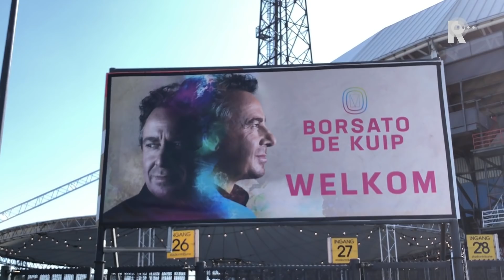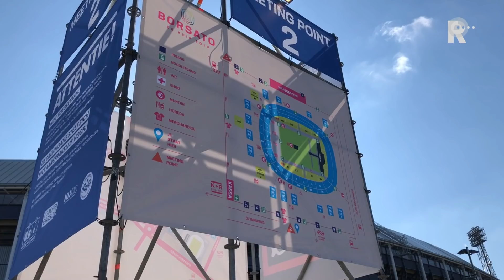De eerste fans zitten bij de Kuip al te wachten op Marco Borsato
Een kleine speaker met muziek van Marco Borsato, een kleedje en een boek. Met die uitrusting vertrok Tinka de Haan woensdagmorgen uit haar woning in Rotterdam richting de Kuip. Ze was de eerste die voor de deur zat, in afwachting van het concert van vanavond.Op deze manier hoopt ze haantje de voorste te zijn. &quot;Als hij een uitloper aan het podium heeft, willen wij daar staan, want daar is hij het meest&quot;, weten de fans uit ervaring.Vlak na de Rotterdamse Tinka kwamen moeder Mariëtte en dochter Lara Janssen uit Doornenburg (Gelderland) aan. De fans hebben hem vaker gezien, maar hoe vaak... dat weten ze niet. &quot;De eerste keer Kuip heb ik gemist, maar daarna ben ik altijd geweest&quot;, vertelt Lara. Tijd makenMariëtte is sinds 2000 bij alle concerten van de zanger, Tinka is er sinds 2006 bij. Waarom Borsato nog steeds een Kuip vol krijgt? &quot;Hij maakt het gewoon elke keer waar&quot;, zeggen de dames. &quot;En de manier waarop hij contact maakt met zijn fans. Varen met Marco, pizza eten met Marco... Hij maakt tijd voor je.&quot;Dochter Lara heeft de liefde voor Borsato met de paplepel ingegoten gekregen. &quot;Het was vroeger al heel vaak dat mama die muziek opzette en ik ging dansen op die liedjes. Ik heb de dvd van de Kuip ook heel vaak gezien en nu ga ik er zelf naartoe... dat is écht vet!&quot;Voor alle drie de dames is het concert ook een sociale aangelegenheid. &quot;Je ziet hier ook de mensen die je door Marco hebt leren kennen en dat is gewoon heel gezellig.&quot; Ook een beveiliger wordt vrolijk begroet door de dames, want ook die kennen ze.Rond 17:30 uur gaan de hekken pas open, maar Tinka, Mariëlle en Lara maken zich niet druk. Ze zitten lekker in het zonnetje. &quot;We hebben ook weleens in de regen gezeten!&quot;, besluiten ze lachend.